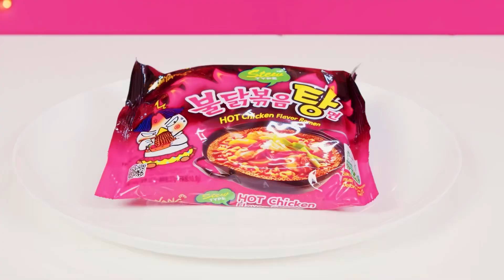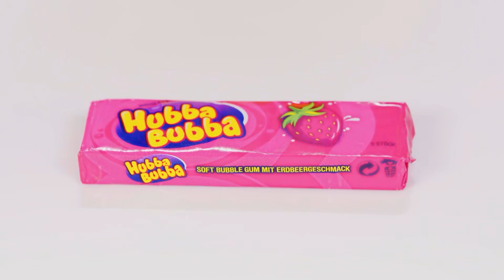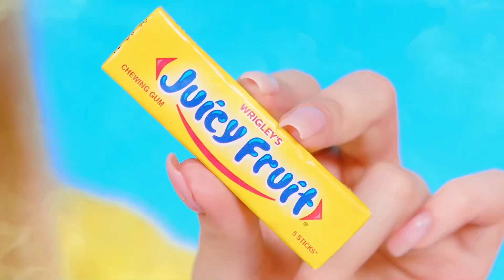Geometric Shape Food Challenge | Fantastic Food Hacks by DaRaDa Best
All food has different shapes, I wonder if it affects the taste? Join the fun challenge!